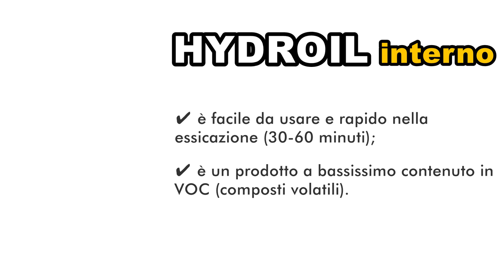Trattamento impregnante in base acqua con effetto bianco per legno interno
TUTORIAL |  Trattamento impregnante antimacchia in base acqua con effetto grigio bianco per legno interno
✔ di facile e veloce applicazioe;
✔ ideale per il fai da te;
✔ per pavimenti, porte e arredi in genere;
✔ di facile manutenzione nel tempo.

DECO2 è una soluzione bi-componente ad azione decolorante per essenze lignee grezze.

DECO2:

✔ è una soluzione stabilizzata e controllata per una modulare decolorazione delle essenze lignee;

✔ rispetto alle tradizionali tecniche decoloranti (ad es. acqua ossigenata e ammoniaca) DECO2 garantisce un utilizzo in cantiere più facile e sicuro;

✔ non sviluppa gas tossici;

✔ non lascia residui dannosi sul legno;

✔ consente l’applicazione di qualsiasi finitura (verniciatura – ceratura impregnazione).

DECO2 fuziona solo su legni grezzi e non toglie e/o decolora pigmenti e colori applicati su legno con vernici, pitture e fissativi.

HYDROIL INTERNO è un protettivo impregnante oleo-resino-ceroso in base acqua per tutte le superfici in legno grezzo collocate all’interno (pavimentazioni, rivestimenti, strutture in legno, mobili ed infissi).

HYDROIL INTERNO:
✔ conferisce al legno resistenza all’acqua, alle macchie e all’usura. Esalta la colorazione naturale del legno lasciando una finitura trasparente e opaca sulla superficie con un tocco setoso di alto pregio;

✔ conferisce alla superficie in legno una finitura antiscivolo, resistente all’acqua, alle macchie, allo sporco e di facile manutenzione nel tempo con BIOCARE OPACO.

✔ può essere facilmente pigmentato con i colori IDROTONER (max concentrazione 10%. es. 1kg di HYDROIL INTERNO / 100gr di IDROTONER). Tutte le colorazioni ottenute sono trasparenti e lasciano inalterato il disegno naturale della fibra;

✔ è facile da usare e rapido nella essicazione (30-60 minuti);

✔ è un prodotto a bassissimo contenuto in VOC (composti volatili).

BIOTOP OPACO è un finitore anti-sporco e anti-usura a bassa filmazione con effetto naturale per superfici in legno impregnate a olio collocate all’interno: parquet, plance, mobili, tavoli, travi e strutture in legno in genere.

BIOTOP OPACO:

✔ protegge dall’usura del tempo i prodotti impregnanti di fondo;

✔ non altera l’aspetto del materiale e non forma un film spesso sulla superficie lasciando una buona permeabilità al vapore al materiale;

✔ costituisce sul materiale un micro-strato resino-ceroso di facile applicazione, che riduce la penetrazione dello sporco e rende le superfici più facili e veloci da pulire;

✔di facile manutenzione nel tempo con il prodotto di manutenzione BIOCARE OPACO.